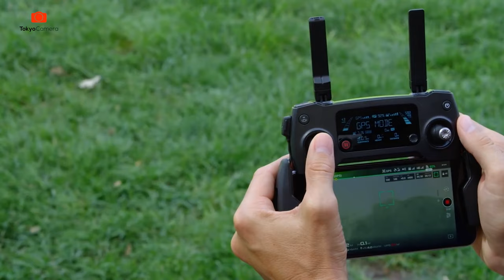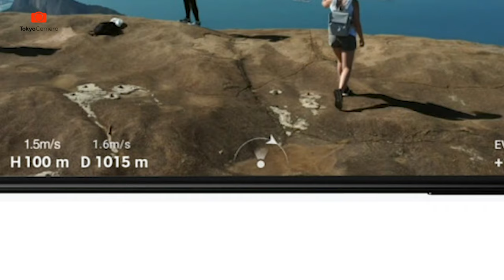Những Sai Lầm Phổ Biến Khi Sử Dụng Flycam | Tokyo Camera